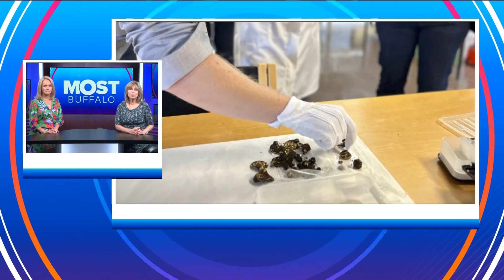Mostly Interesting on Most Buffalo